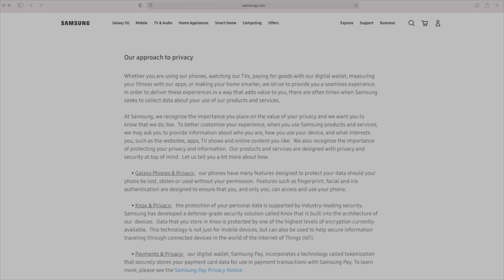Samsung-We are committed to privacy(Parody)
At Samsung, we are committed to privacy.

This is not an official Samsung video-just a parody by iHelp